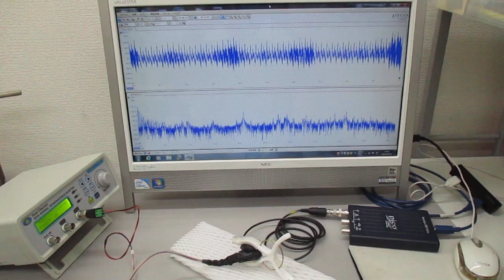対象物に伝搬する「超音波の非線形現象」をコントロールする技術